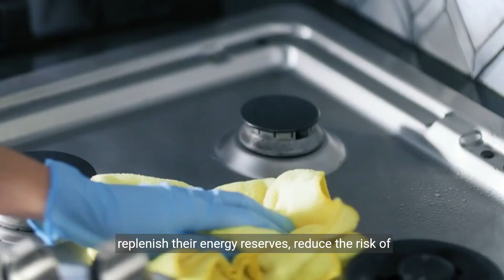The Art of Self Care Nurturing Your Mental Health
Self-care is a fundamental aspect of maintaining mental well-being in today's fast-paced and stressful world. It encompasses a range of practices and activities aimed at promoting self-nourishment, relaxation, and emotional resilience. In this article, we explore the art of self-care and its profound impact on mental health. From mindfulness and stress reduction techniques to self-compassion and social connections, we delve into the strategies and practices that can help individuals prioritize their mental well-being and cultivate a sense of balance and fulfillment in their lives.